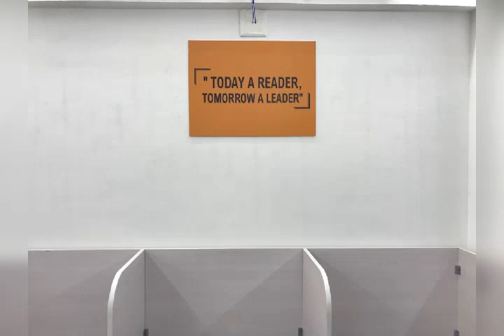Brahma Reading Zone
Brahma library located at Idar, Sabarkantha,Gujarat